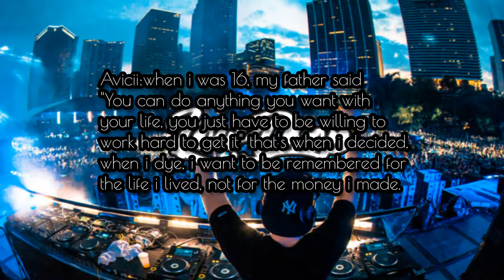Avicii - Wake Me Up (Laeko Tribute Remix)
REMEMBER
Cand you submit your songs and mixes on my e-mail